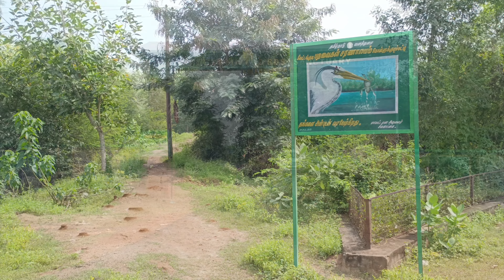மதுரைக்கு அருகில் ‼️பறவைகள் சரணாலயம்🦩🦢🦤வேட்டங்குடி 💥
location    Vettangudi Bird Sanctuary